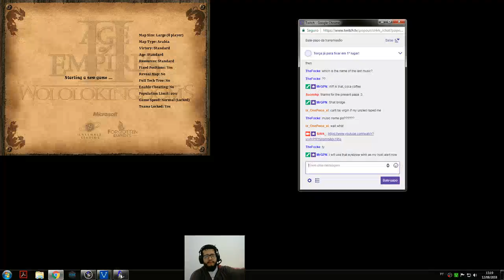4v4 Arabia (Persian Gameplay) Scouts+Tower Teamwork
Persian Scouts, to support my ally [VNA]Chip with his tower rush, combined strats are very powerfull in early game for tgs.